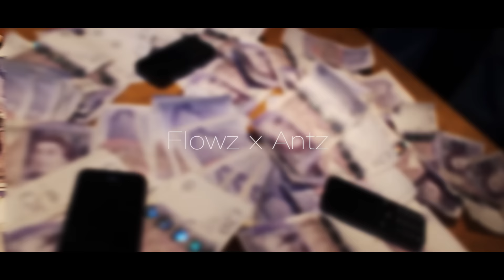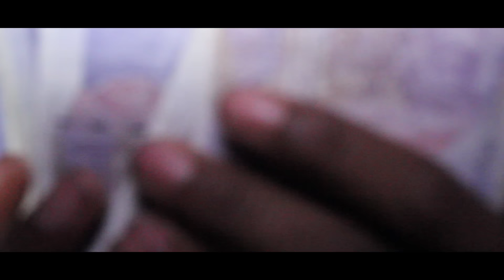Flowz x Antz - "The 3" [Music Video]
Visuals by Jerome.